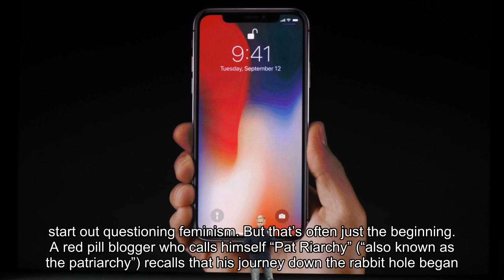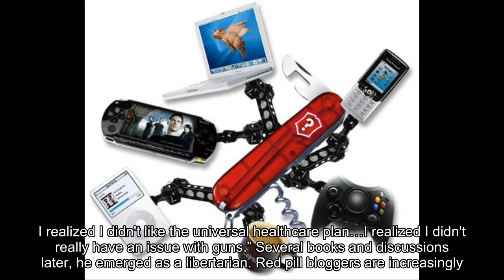Liberals sick of the alt-left are taking 'the red pill'